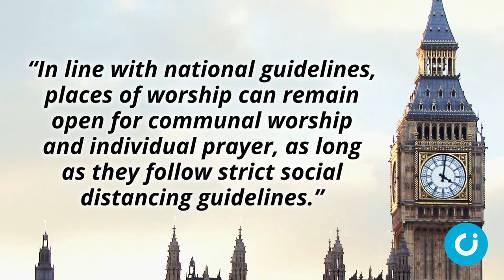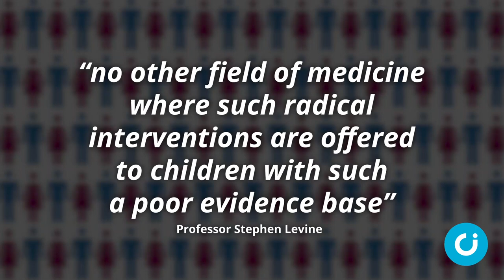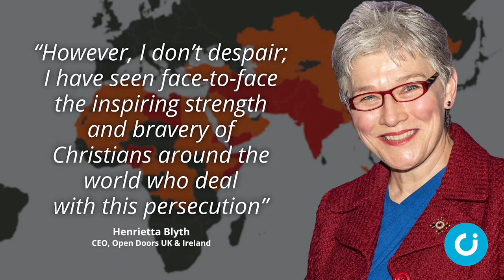CI News: 15 January 2021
In the news this week: The UK Government stands by its decision to allow churches to remain open, experts’ evidence on puberty blockers for gender confused children is revealed, and Christian persecution rises dramatically in 2020.